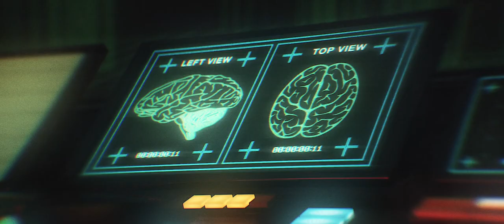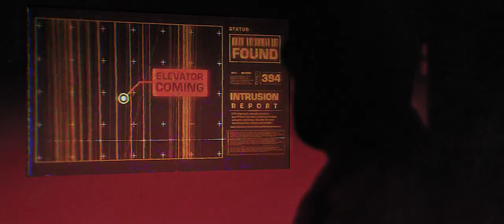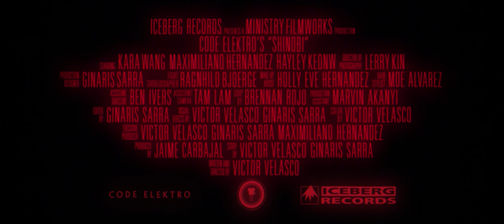Code Elektro - SHINOBI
New Retro Wave + Code Elektro  SHINOBI

Amazing work!

The action takes place in the year 2753. A Japanese psychic girl infiltrates into a mega corporation guarded by robot ninjas. She wants to take revenge after the loss of her girlfriend who was killed by the president of the company.

About Code Elektro:
The music is characterized by the use of analog and digital synths - arpeggiators and sound design. It could sound like something from a modern Blade Runner, Stranger Things or TRON
Credits:

Label: Iceberg Records A/S

Victor Velasco

Starring
Kara Wang
Maximiliano Hernandez
Hayley Keown

Director of Photography: Lerry Kin
Production Designer: Ginaris Sarra
Producer: Jaime Carbajal
Story By: Victor Velasco & Ginaris Sarra
Executive Producer: Victor Velasco, Ginaris Sarra & Maximiliano Hernandez
Editor: Ginaris Sarra
Visual Effects: Victor Velasco & Ginaris Sarra
Fight Choreographer: Ragnhild Bjoerge
Make up Artist: Holly Eve Hernandez
Hair Stylist: Moe Alvarez
Assistant Director: Ben Ivers
Assistant Camera: Tam Lam
Grip: Brennan Rojo
Production Assistant: Marvin Akanyi